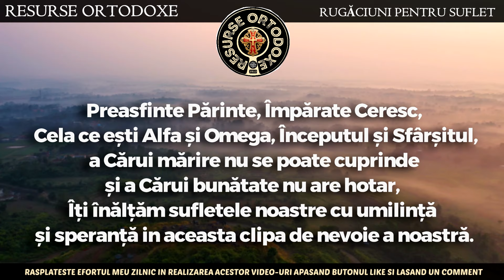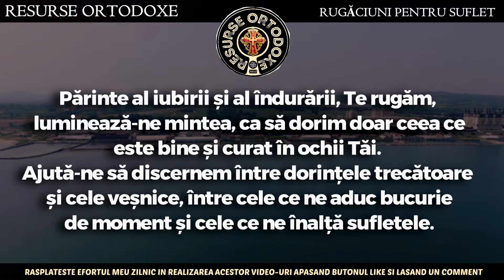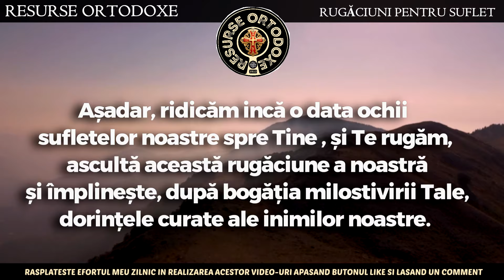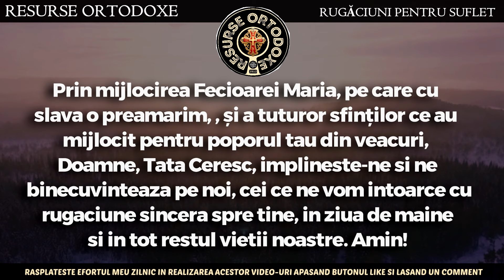Rugaciunea Care Indeplineste Orice Dorinta Celui Ce O Rosteste (SE SPUNE DE 7 ORI)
Puteti totodata sa sprijiniti concret activitatea acestui canal devenind membru sustinator:
Devino membru pentru a sustine activitatea acestui canal: